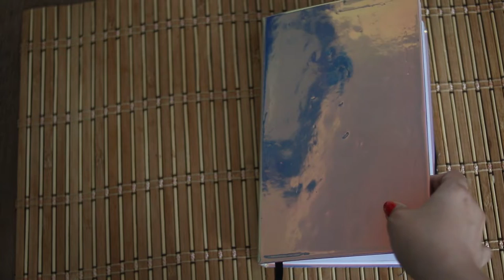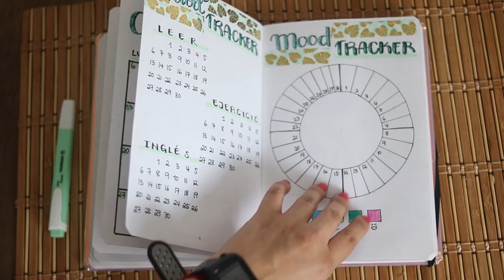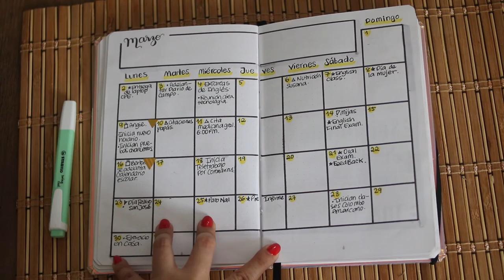Bullet Journal ABRIL en CUARENTENA | Soy Diana Padilla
⚠️🎬EQUIPOS QUE USO PARA GRABAR:
✔️Cámara Canon Rebel T6i
✔️Lente Yongnuo 35 mm F 2.0 para Canon
✔️Canon G7X Mark II
✔️Micrófono Boya cable de 6 metros
✔️Trípode de cabeza fluida
✔️Aro de Luz led y luz led de Yongnuo 160 leds

🙋Sobre mí: Soy Diana Padilla, soy una youtuber Colombiana, costeña, soy profesora de Tecnología e Informática, docente, community manager, amante de la tecnología, la educación, elearning, organización, redes sociales, desarrollo y crecimiento personal y hago vídeos de estilo de vida, consejos, tags, storytime, tips, apps, rutina, cuidado personal, life hacks, regreso a clases, tips de estudio, hábitos, rutinas, trucos, organización, room y mucho más!